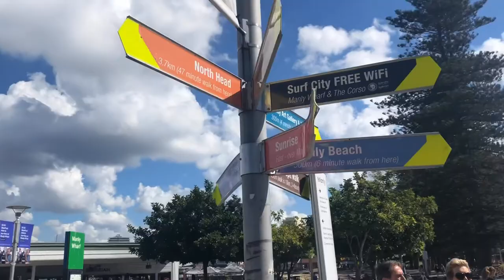Sydney Vlog 2019 April | iPhone X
13-15April, Sydney family trip.